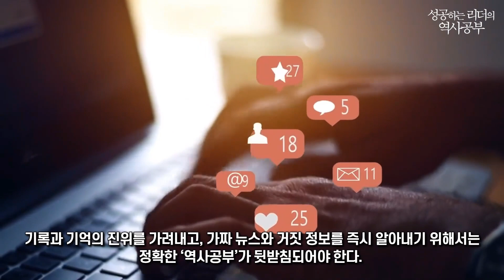신간 안내: 성공하는 리더의 역사공부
2020년 출간한 '리더의 역사공부'가 3년 6개월만에 제목을 '성공하는 리더의 역사공부'로 바꾸어 개정증보판으로 다시 나왔습니다. 이에 책을 소개합니다. 지금 우리 사회 각계각층 리더들, 특히 실패하는 리더들의 공통점으로 인문학 공부, 특히 역사공부의 절대 부족을 들 수 있습니다. 역사는 교과서입니다. 과거 현재 미래를 함께 담고있는 교과서입니다. 이 교과서를 제대로 읽고 깊게 생각하면 과거로부터 현재의 문제를 해결하는 방법을 찾고, 이를 바탕으로 미래를 통찰하는 지혜를 얻을 수 있습니다. 역사는 현재를 비추는 거울이자 그림자이며, 미래를 가리키는 남침반이기도 합니다. 역사를 공부하는 리더가 성공합니다. 최소한 실패하지 않는 리더가 될 수 있습니다. 자매 편으로 '리더의 망치'와 '리더와 인재'가 있고 곧 이어 '리더십 학습노트(가제)'도 출간될 예정입니다. 함꼐 리더십 4부작을 이룰 것입니다.